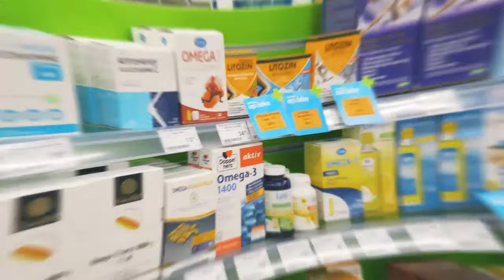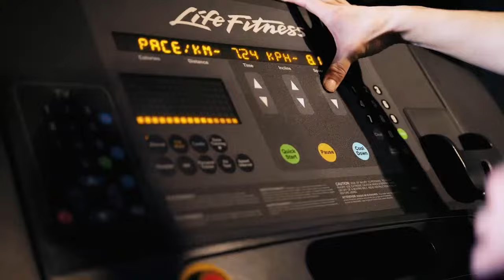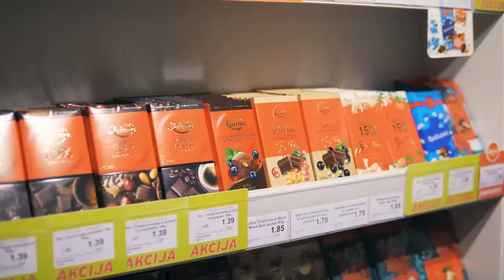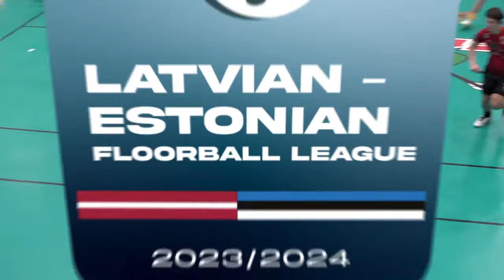🎥 LAT-EST League: Lielvārde/FatPipe (LAT) - Rubene (LAT) (3.02.2024)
Latvian-Estonian floorball league match Lielvārde/FatPipe (LAT) - Rubene (LAT)
February 3, 2024, Lielvārde, Latvia